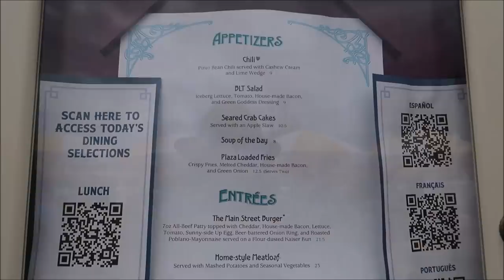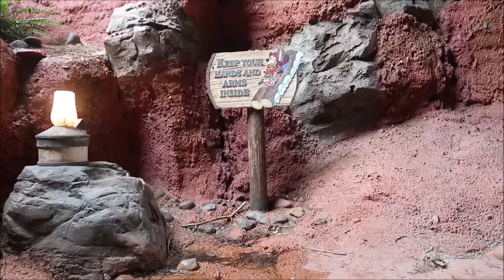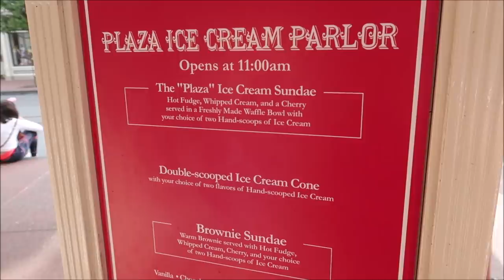Disney’s Magic Kingdom July 2021 | The Main Street Burger & Plaza Ice Cream | The Plaza Restaurant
Scrumptious Sandwiches and Sweet Treats
Dig into a deli-style lunch or dinner with sandwiches, burgers, homestyle plates… and desserts galore too!

In the mood for lighter fare? Then the BLT salad is a surefire choice! Or explore the middle ground with options like the Fried Chicken Sandwich or a Plaza Turkey club. And don’t miss out on some of our heavier hitters—including the homestyle meatloaf, Roast Beef Au Jus, and the Main Street Burger.

From the fountain, freely flowing favorites hearken back to a simpler time when sweethearts sat and shared a shake or a banana split. For something more decadent, the brownie sundae is sure to delight your taste buds!

3211 Vineland Rd
PMB# 244

Julie Marciante

Misty Stanton

Andrea Luttrell

Kelli

Sharon Langone

Lisa Klukas

Michele Lardou

Lars Steenberg

Maja Christensen

Lisa Beachy

James Steffenson

Emma Still

Alma Steinhilber

Melanie Watson

Birtha Feegina

Michelle Shervino

Karlee Tharp

Nicky Blakeman

Team Us

Corinne

Savannah Sanders

beelsberg

Matt Johnson

FlynnLives

Rich Lazar

Stephen McIlhenny

James Zieske

Shaun Rothery

DOM

Tonya Gust

Al Bob

Caryn Haywood

kevin way

Richard

Lauren Youngberg

Chad Barker

Dan Hatfield

Elissa Schmidt

Sue Burnham

Jeff Renfrow

Andrew Singer

Tasha Burns

Karin Misdom

AVEIRO DAN

Mat Saunders

Neil Roberts

Keith Lousley

Tiffany Balbuza

Andrew Frueh

James Emory

Catherine&Chris

Wendy Reinmiller

Marcie Lee

JT McWilliams

Theresa Asperti

Kate Francis

Will Culbertson

April King

Stephanie Wheeler

Jonathan Wyman

Sparrøw Rollins

Dustin Whitfield

Jeff Blacker

Alexondra Lee

Ron Fox

Nickr2190

Tracie Hess

Lee Taylor

Jennifer Stewart

Googly BearKEB

Rollerblades451

It’s Pat

Brian H

Rebecca Anderson

Jenny Walter

Ashley Short

Jon May

Lisa A

Tamara Janowski

Jenni

Ian Boldsworth

Kim Wilson

Mat Piscatella

Amanda AJ

Heather Ludwig

Bill Barsh

Bobby Tyning

Sarah

Kirk Hofeling

Josh

Sherman_117

Janet S.

Ashley Whitaker

Stacie Webster

Patricia Jean

Joy Frye

Blake McAskill

Alli Nivison

Britt Graves

Chris Yobb

Arthur Childs

Jessica Fox

ALEXSANDRA WATSON

Troy Parker

The Zimmermans

Mike Wennmacher

Prinsez54

Liz Walsh

Eric Eggink

Bobby Preteau

Chad Jennings

Rachel Son

Stacy Ludwig

Ryan Tyler

Victoria Thompson

ERNIE NOLTE

Mike Elliott

Robert Belliveau

Tina Spicer

Edward Williams

Kayla Barnett

Kristi Mikle

James Connelly

Regina & Michael

Ann Kennedy

Jill Burns

Guy Turnquist

Shane Hebert

Christine Beebe

Rachel Warde

Lorraine Bonacorsi

Sheryl Potter

ScubaCat3

Texas Takes

Dawn Fawcett

Jesse Burrows

Brock Belinske

Tracey Armstrong

Thomas Young

Mary Place